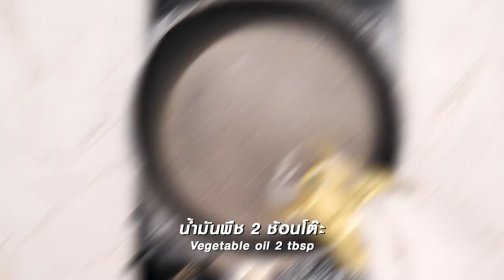สุกี้แห้งไข่นุ่มไส้กรอกวุ้นเส้นวาสนา สูตรเด็ดอ.ยิ่งศักดิ์